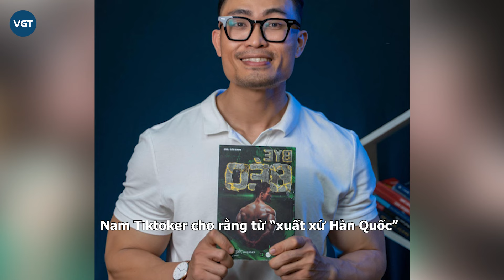Gonpink: TikToker 2k được gọi "bà hoàng content"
Gonpink được mệnh danh là “bà hoàng diễn xuất" bởi những màn đu trend, hóa thân thần sầu. Đáng nói là dù ở tuổi đôi mươi nhưng Gonpink đã có tất cả trong tay. Ngoài nổi tiếng trên mạng xã hội, Gonpink cũng đã sớm lập gia đình.

Gonpink tên thật là Nguyễn Nghi Văn, là một Tiktoker có tên tuổi trên mạng xã hội, đặc biệt là nền tảng xã hội Tiktok. Kênh Tiktok Gonpink hiện đang sở hữu gần 3 triệu lượt theo dõi và gần 157 triệu lượt yêu thích. Những video TikTok siêu lầy lội và hài hước của Gon đã thu hút đông đảo các bạn trẻ và được ưu ái mệnh danh là “Bà hoàng content”.